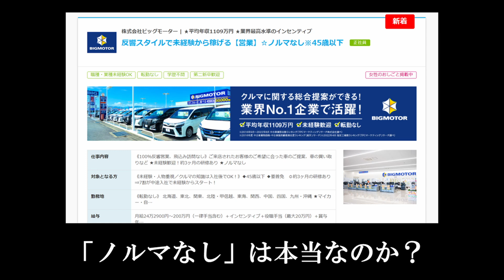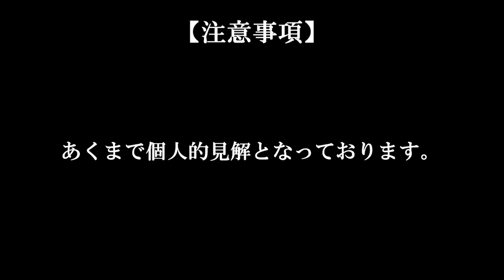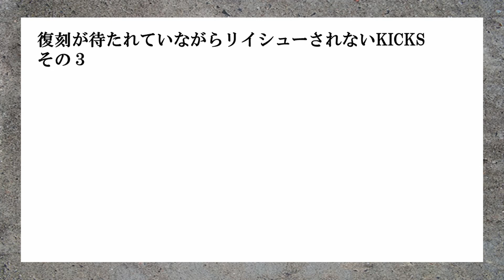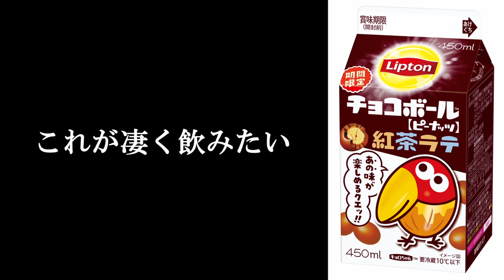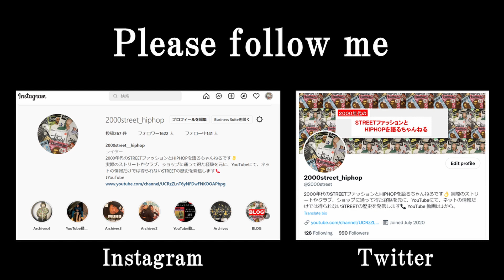NIKEさん、困ります。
待たせ過ぎじゃね？